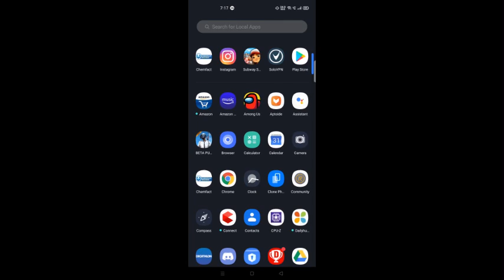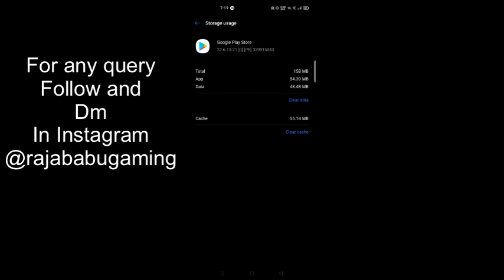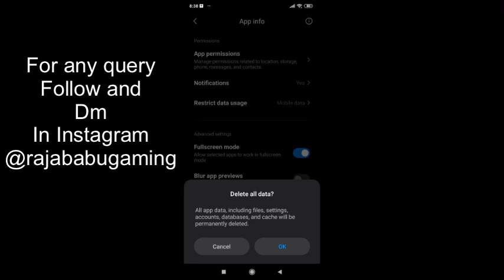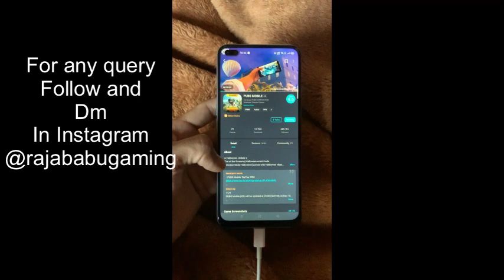Update and download pubg mobile 1.1 rollout in Android Pubg mobile kr and global from play store apk